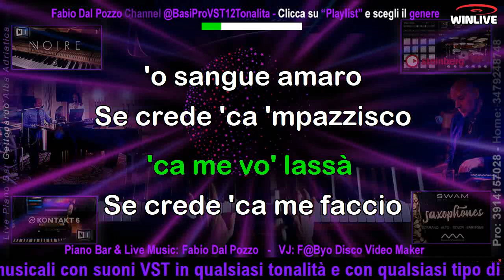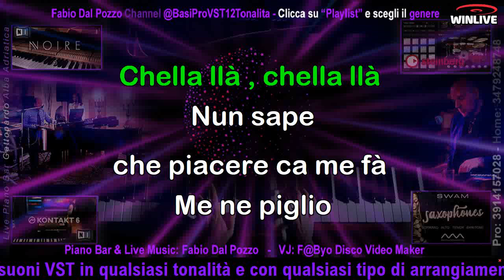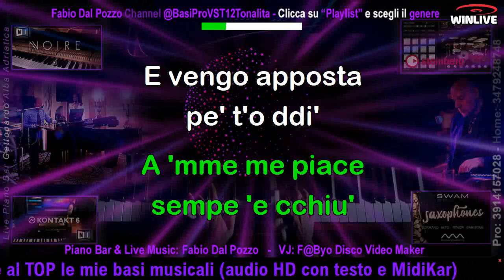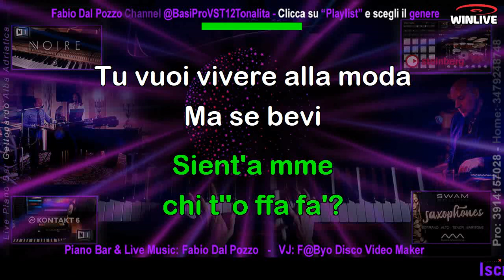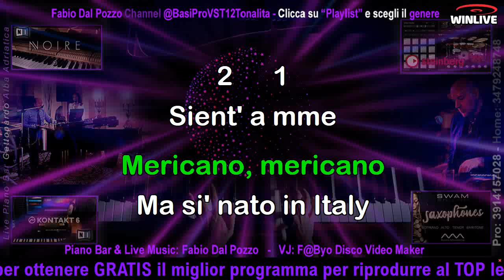681 Fox Medley Napoli KARAOKE (Chellall-Lazzarel-TuVoFaL'Ame) con cori e voce Demo (Clicca su ALTRO)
-Ascolta la Base Demo senza voce Carosone ma con i cori di Carosone elaborati con Melodyne

Base realizzata con la collaborazione di Enzo Iannuzzi.

RICORDIAMO CHE LE BASI SONO FORNITE IN MP3 AD ALTA DEFINIZIONE (320kbit/s) - mentre la qualità massima che state ascoltando su YouTube è 128 kbit/s. Per produzione discografiche richiedete il f.to Hi-Res a 24 bit/96.000 Hz.

Iscriviti al canale You Tube ''Fabio Dal Pozzo'' 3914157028 (Italy)__Produzioni musicali realizzate con suoni VST da casa discografica oppure realizzate con arrangers professionali (tonalità ed arrangiamenti su richiesta specifica) __________ Iscriviti anche al canale You Tube ''Winlive School 001'' e (previa iscrizione gratuita) ti installerò GRATUITAMENTE il miglior programma per riprodurre al TOP le mie basi musicali in formato MP3 a 320 kbit/s con testo sincronizzato a sillabe (per usufruire della nostra assistenza è ovviamente necessaria una connessione stabile e un PC con almeno 4 Gb di Ram).